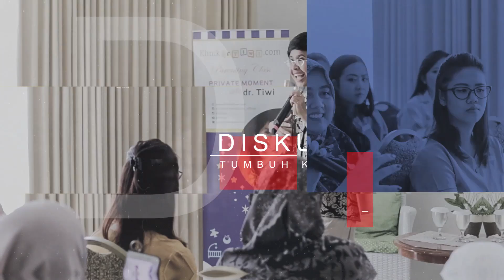“Perkembangan Motorik Kasar di 1 Tahun Pertama” Bersama dr. Luh K. Wahyuni, SpKFR(K) Part 4